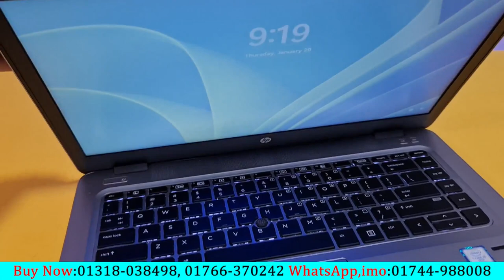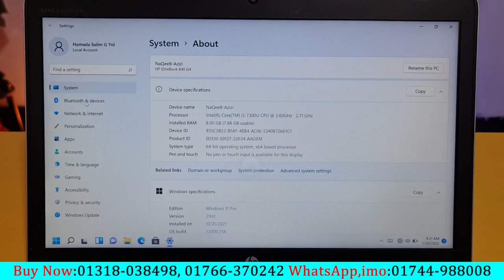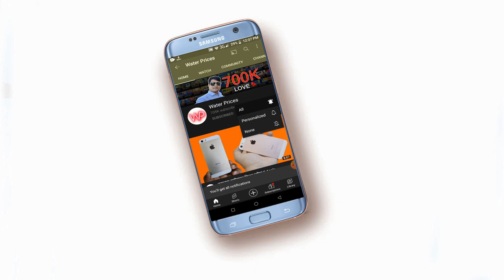HP Elitebook 840 G4 Laptop || Core i5 7Gen 8GB RAM 256 SSD || Water Prices